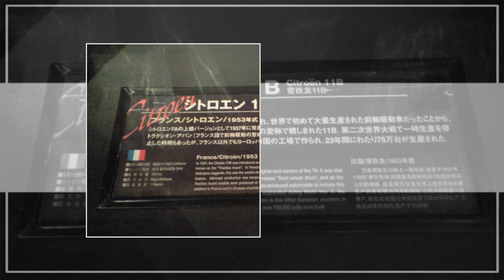ヒストリックカーコレクション（メガウェブ ヒトリーガレージ）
お台場にある車のテーマパークのメガウェブ内のヒストリーガレージです。